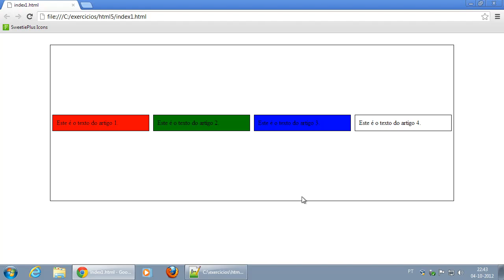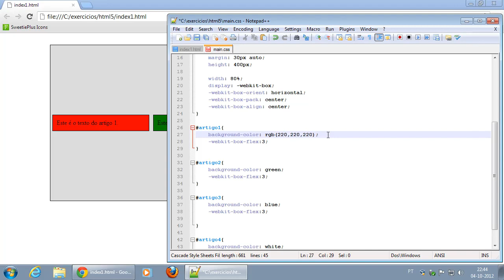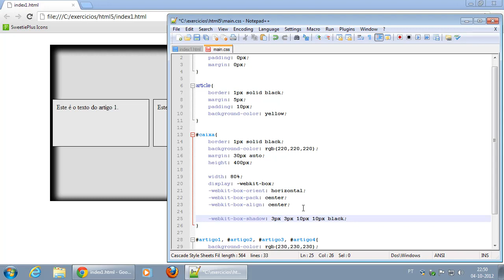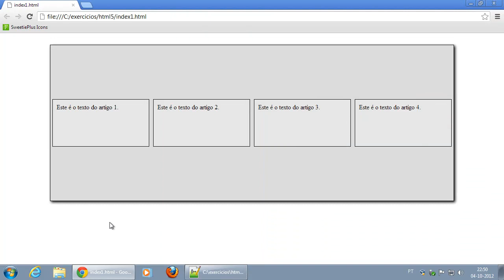035 Flexible Box Model Box shadow e respetivas propriedades